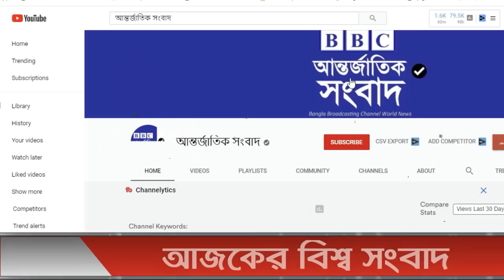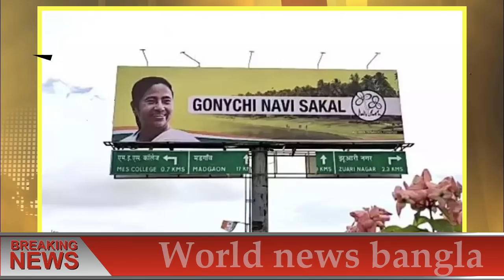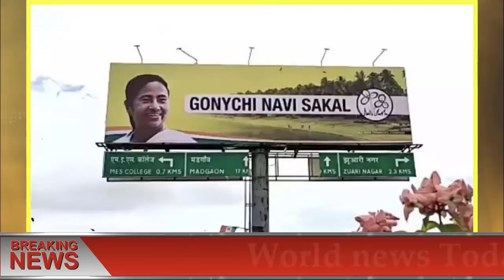আন্তর্জাতিক সংবাদ 23 Jan 2022। BBC আন্তর্জাতিক খবর antorjatik khobor বিশ্ব সংবাদ Sambad Bangla news